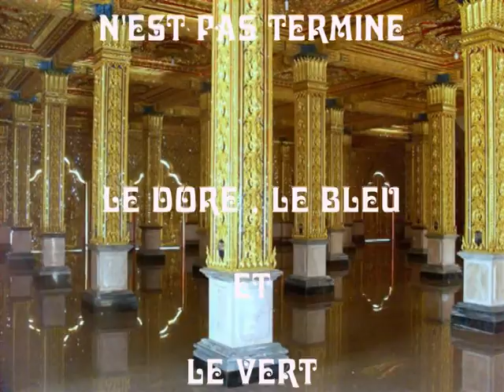Le Temple rutilant